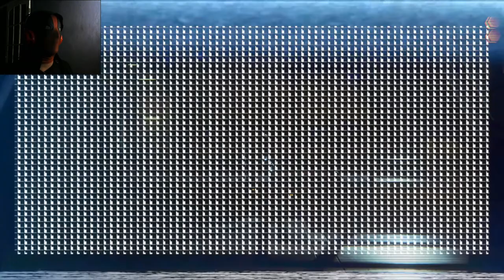Alien Isolation - Agora e FPS#14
mimimimimimimi voltei aki